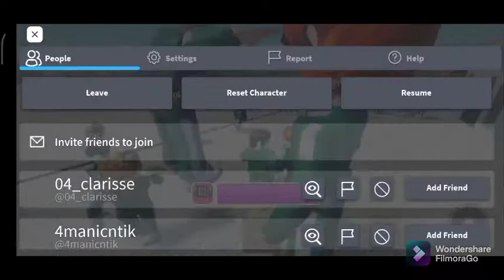main squid game lagi guys di roblox!!! | roblox indonesia gameplay